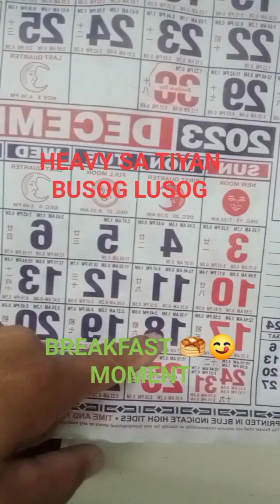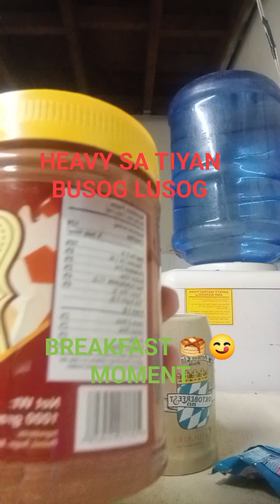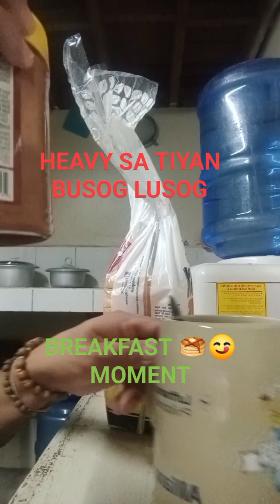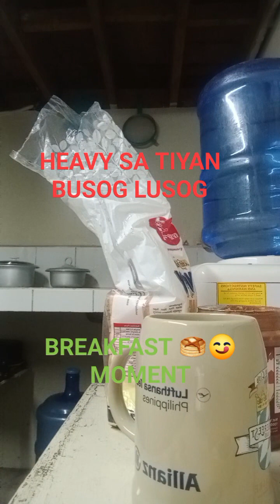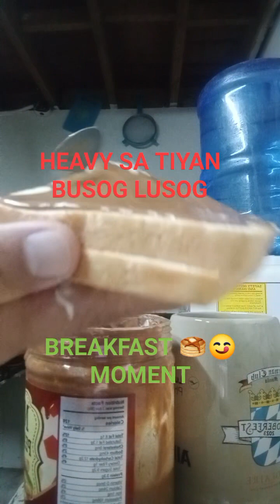SARAP NG ALMUSAL KO TODAY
BREAD MILK AND BANANA